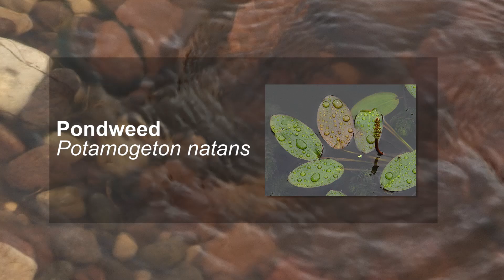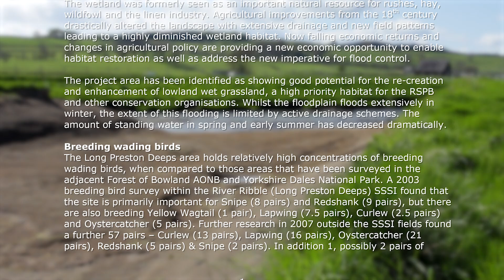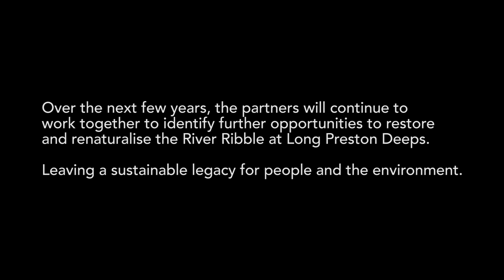River Ribble (Long Preston Deeps SSSI) Master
River Naturalisation and Flood Plain Restoration: A visual story with interviews with key stakeholders.